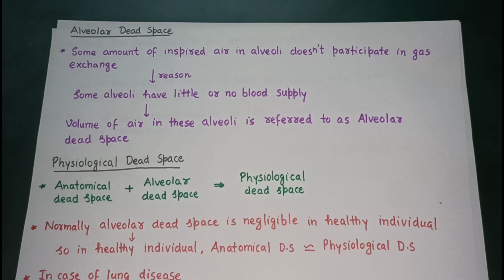Dead Space | Respiratory System Physiology